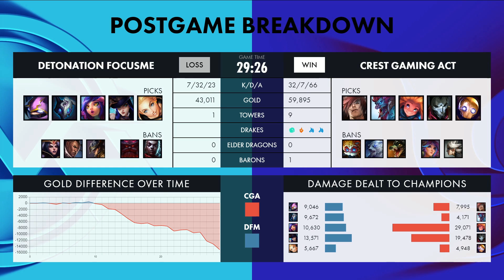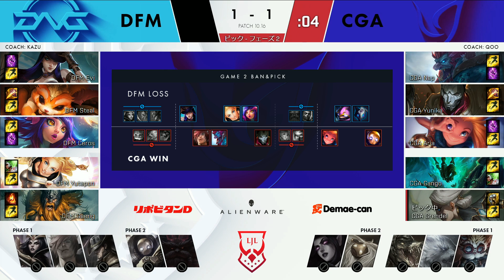CGA vs DFM｜LJL 2020 Summer Split Playoffs Round 2 Match 2 Game 3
LJL 2020 Summer Split Playoffs Round 2 Match 2 Game 3
Crest Gaming Act vs DetonatioN FocusMe
2020/08/23